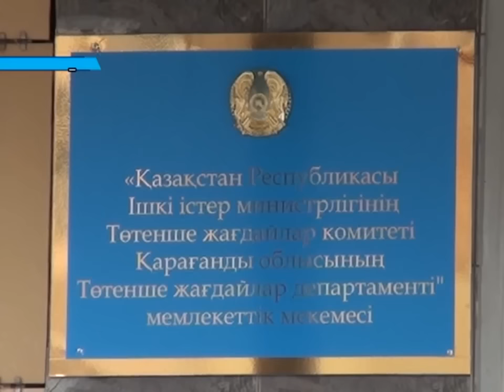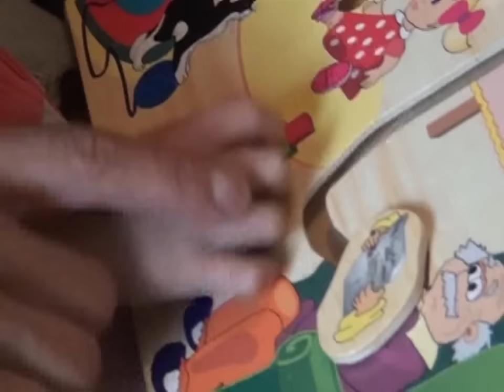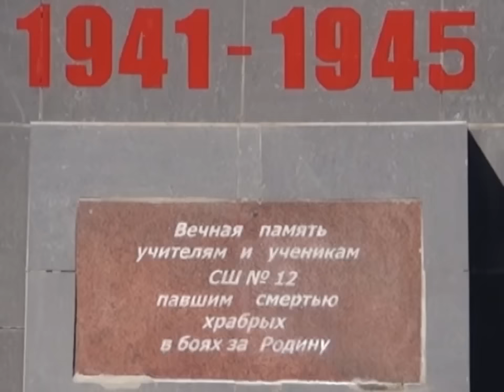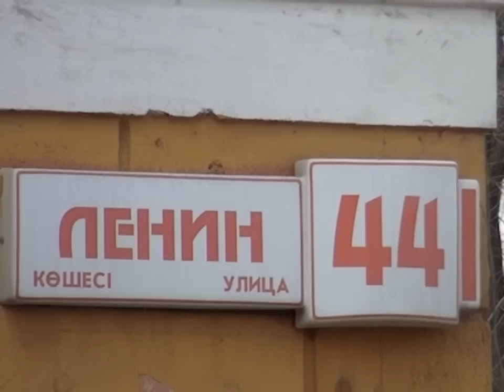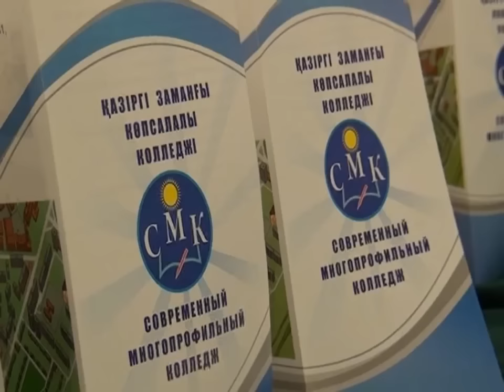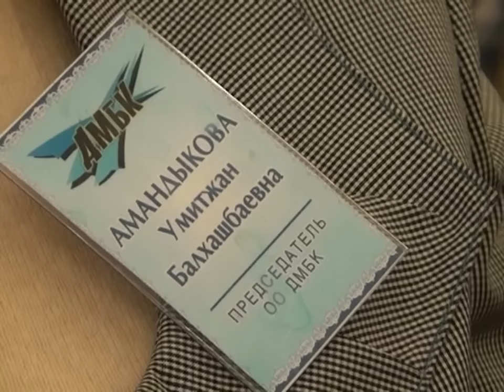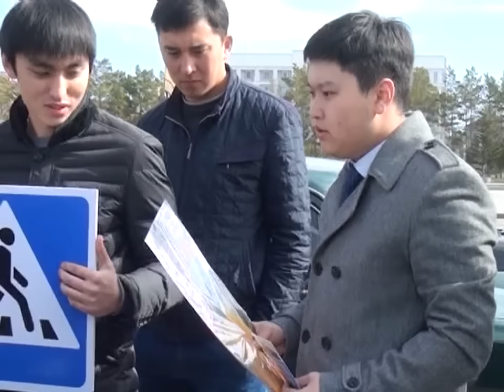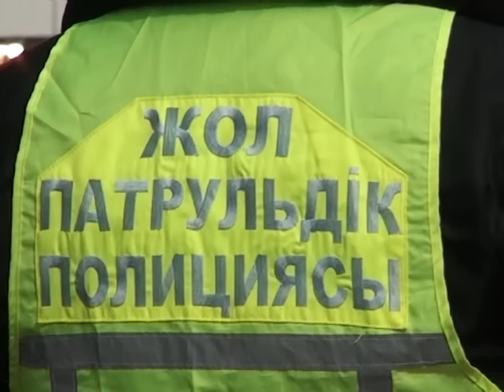06/04/2016 - Бірінші Қарағанды телеарнасының жаңалықтары